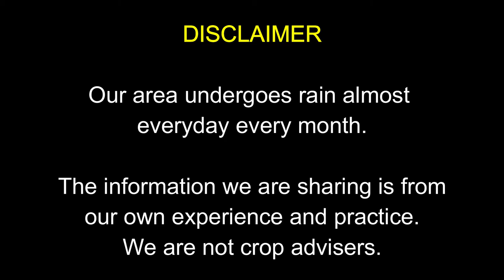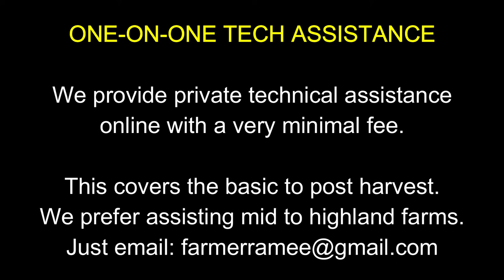Final Banana Bunch Bagging | Learn the Before and After bagging steps | Tagalog | English | Bisaya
Its time to bag our bananas to protect it from pests like weevil and aphids, causing BT, scaring, diamond spot causing fungus and other insects.

Thanks.